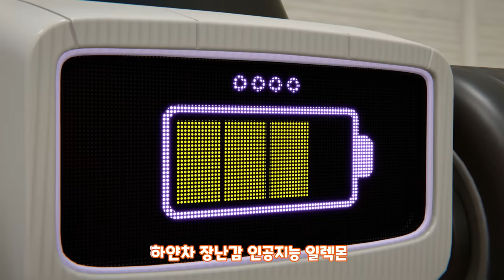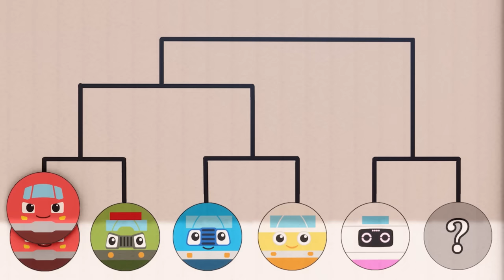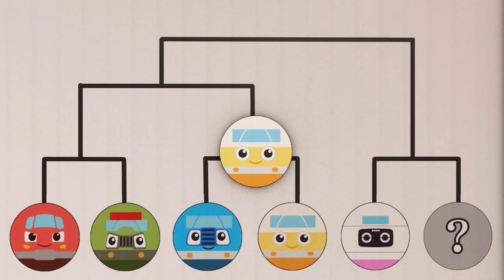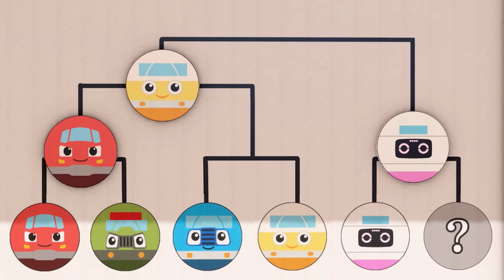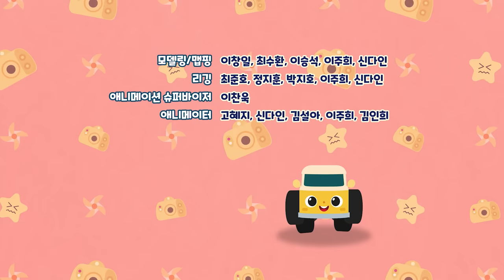TOMONCAR ABC Original Episode 41 - 50 (33min)｜Tomoncar ABC TV Series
[Timeline for each episode]

'00:00 opening'
'01:05 EP 41 🔴🟡🔫Let's shoot color balls and paint colorful cars!'
'04:10  EP 42 🎃Happy Halloween! Guess who it is just with the shadows👻'
'07:20  EP 43 Guess what is in the colorful boxes!🔴🟡🟢'
'10:23 EP 44 🦁🦒🐊 Let's match and put the animals in cages!'
'14:22 EP 45 🦖🦕Let's break the pieces of fossils and make the shape!'
'17:40 EP 46 🚒👩‍🚒 Let's match the job for each car!'
'20:53 EP 47 🚨Watch out! Elecmon is trapped inside the machine!'
'23:56  EP 48 🏚 Rebuilding collapsed Minimon's house! 🏠'
'26:59 EP 49 🏒Who is the champion of air hockey?'
'30:03 EP 50 Help out Friend Melo!🎵'
'33:06 ending'

Co-produce YujinMedia